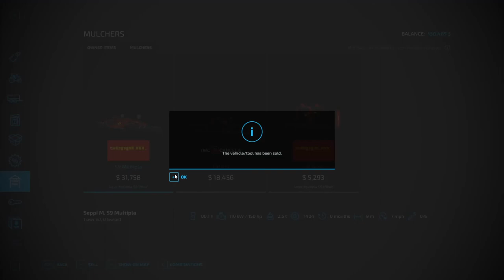Do Not Mulch Fs 22 Ep 7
Mulching takes way to much time and its not worth it!!